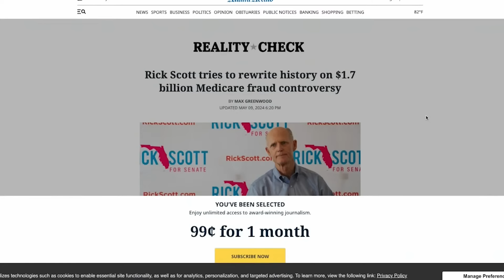Trump Finds His Perfect GOP Sock Puppet